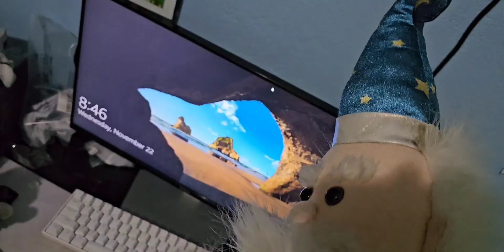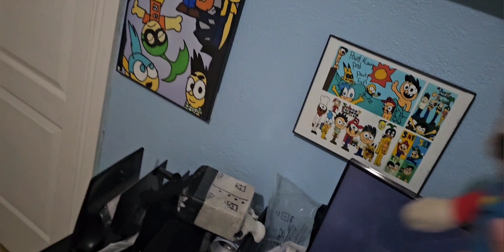(PFA) JVF Shorts : Milkshake time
drink milkshake